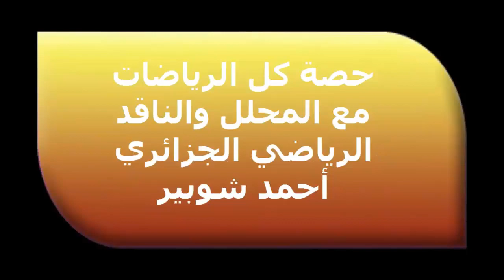شوبير يرد على الحيوانات ليروضها 01